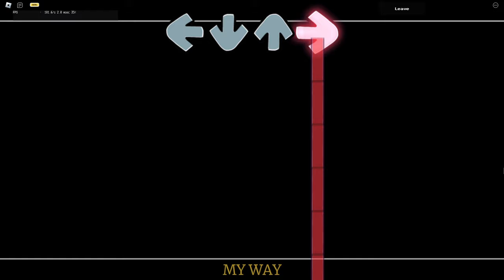Silly billy but i'm BoyFriend as TAILS - FNP Roblox. (99.80%+ ACCURACY) (read desc)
We've reached 1700 subs today when i was uploading this video!
Thank you a lot for this! Time to reach 1800 Subscribers!

You guys are not forced to watch this video. It's just a bonus vid.
"Why i did a bonus video?"
Well, in my last vid, i said i will do a bf version since i was silly billy last time.

🖤 Epic Games Username : F0xyTa1ls-YT

I Disabled the interest-based ads in the channel